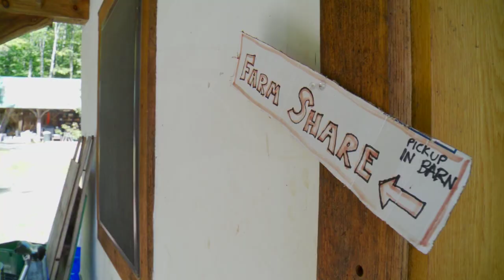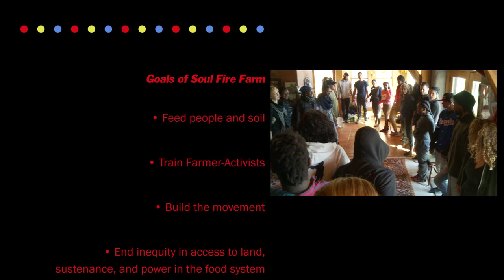Soul Fire Farm - Ending Racism and Injustice in the Food System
Soul Fire Farm is committed to ending racism and injustice in the food system. We raise and distribute life-giving food and act in solidarity with people marginalized by food apartheid. With deep reverence for the land and wisdom of our ancestors, we work to reclaim our collective right to belong to the earth and to have agency in the food system. We bring diverse communities together on this healing land to share skills on sustainable agriculture, natural building, spiritual activism, health and environmental justice. We are training the next generation of activist-farmers and strengthening the movements for food sovereignty and community self-determination.